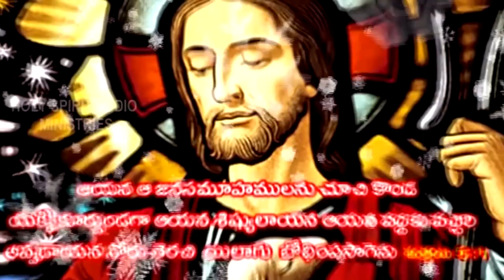Bro Devadhanam Garu ||03-11-2019|| అంశం: సువార్త ద్వారా కృప...